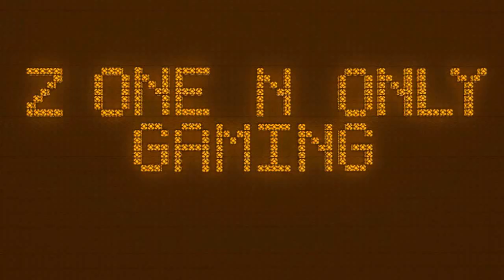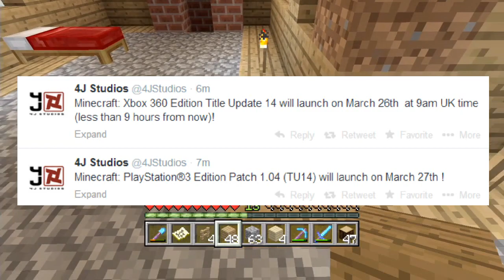TU14 RELEASE DATE CONFIRMED! Xbox + Playstation!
Cheers Guys.